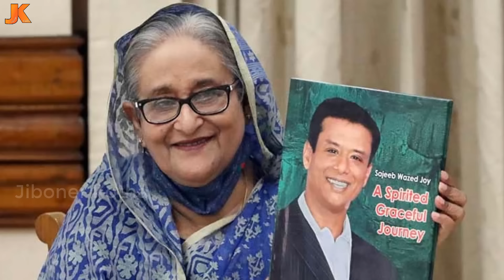বর্তমান প্রধানমন্ত্রীর পর, কে হতে পারেন আ.লীগের চেয়ারপারসন? দেখুন শেখ পরিবারের ১০ এমপির পরিচয়